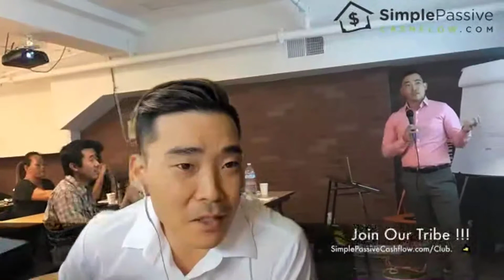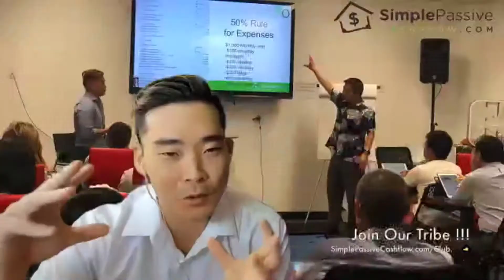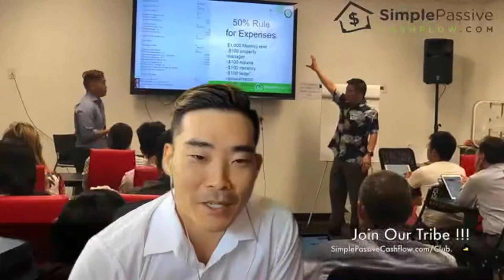The Practice of Groundedness with Brad Stulberg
Summary: THE PRACTICE OF GROUNDEDNESS:
A Transformative Path to Success that Feeds—Not Crushes—Your Soul
By Brad Stulberg
A six-pillar program to combat burnout and realize a more lasting and fulfilling kind of success.

Brad Stulberg is the coauthor of the bestselling Peak Performance and The Passion Paradox, and he also coaches Fortune 500 executives on performance and well-being.

Stulberg shares a new model for success that defies the ""never enough"" culture of the twenty-first century. At the heart of this model is groundedness--a practice that values presence over productivity, accepts that progress is nonlinear, and prioritizes long-term values over short-term gain.

Interweaving case studies, the latest science, and time honored lessons from ancient wisdom traditions, such as Buddhism, Stoicism, and Taoism, Stulberg teaches readers how to cultivate, through daily habits and activities, a grounded life

A provocative and practical guide for overcoming the ""always on"" mentality and attaining a deeper and more authentic kind of success.

Events – SimplePassiveCashflow.com/events
LaneHack – SimplePassiveCashflow.com/lanehack
Coaching – SimplePassiveCashflow.com/coaching
1031 Exchanges – Simplepassivecashflow.com/1031guide
Newbies – SimplePassiveCashflow.com/noob
Taxes – SimplePassiveCashflow.com/tax
Tradelines – Simplepassivecashflow.com/tradelines
Crowdfunding – SimplePassiveCashflow.com/crowdfunding
Networking – SimplePassiveCashflow.com/people